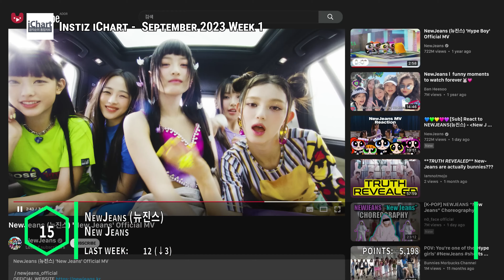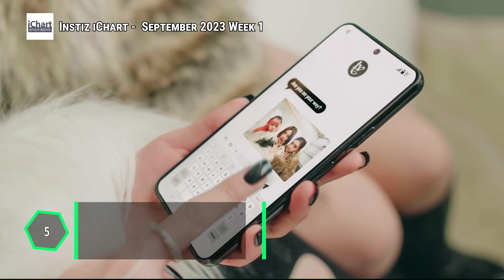Top 20 Instiz iChart Chart - September 2023 Week 1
The Instiz iChart aggregates chart data from several of South Korea’s music charts into one comprehensive chart. This is the chart that helps to determine if a song has an All-Kill (AK) or Perfect Kill (PAK) status.

Here are the popular songs on the Korean sales charts for September 2023 Week 1

Lim Young Woong (임영웅) - Love Always Runs Away (사랑은 늘 도망가) (Young Lady
and Gentleman  (신사와 아가씨) OST)
AKMU (악동뮤지션) - Fry's Dream (후라이의 꿈)
STAYC (스테이씨) - Bubble
Paul Blanco Feat. BE'O (비오) - Summer
NewJeans (뉴진스) - Ditto
NewJeans (뉴진스) - New Jeans
IVE (아이브) - Kitsch
Woody (우디) - Flower In The Desert (사막에서 꽃을 피우듯)
Lauv - Steal The Show (Elemental OST)
aespa (에스파) - Spicy
NewJeans (뉴진스) - Hype Boy
LE SSERAFIM (르세라핌) - Eve, Psyche & The Bluebeard's Wife (이브, 프시케 그리고 푸른 수염의 아내)
(G)I-DLE ((여자)아이들) - Queencard (퀸카)
Jeon Somi (전소미) - Fast Forward
AKMU (악동뮤지션) - Love Lee
IVE (아이브) - I Am
Park Jae Jung (박재정) - Let's Say Goodbye (헤어지자 말해요)
Jung Kook Feat. Latto (정국) - Seven
NewJeans (뉴진스) - Super Shy
NewJeans (뉴진스) - ETA